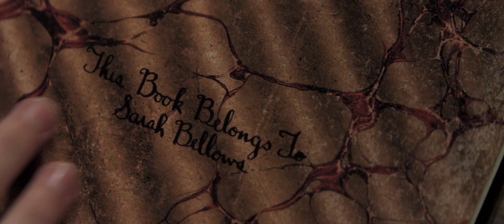Scary Stories to Tell in the Dark (2019) trailer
Directed by André Øvredal
Written by Dan Hageman, Kevin Hageman, Guillermo del Toro, Patrick Melton & Marcus Dunstan based on the books by Alvin Schwartz
Starring Zoe Colletti, Michael Garza, Gabriel Rush, Austin Zajur, Natalie Ganzhorn, Austin Abrams, Dean Norris, Gil Bellows, Lorraine Toussaint, Javier Botet,...

It’s l968 in America. Change is blowing in the wind...but seemingly far removed from the unrest in the cities is the small town of Mill Valley where for generations, the shadow of the Bellows family has loomed large. It is in their mansion on the edge of town that Sarah, a young girl with horrible secrets, turned her tortured life into a series of scary stories, written in a book that has transcended time—stories that have a way of becoming all too real for a group of teenagers who discover Sarah’s terrifying tome.